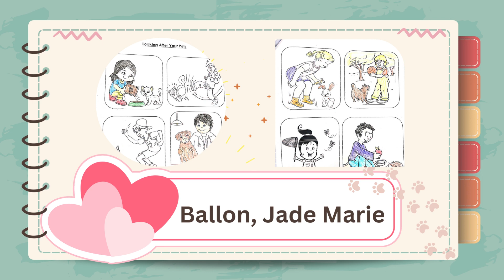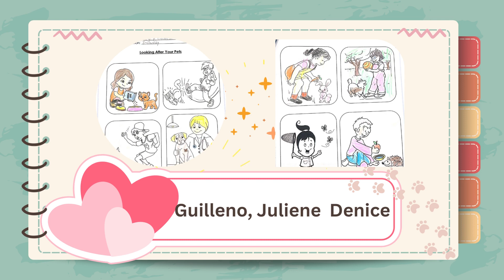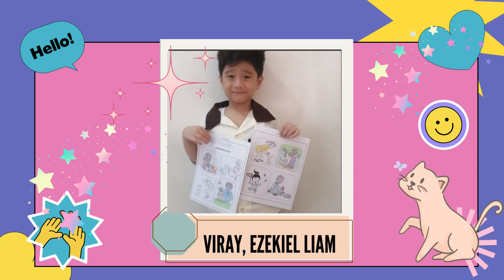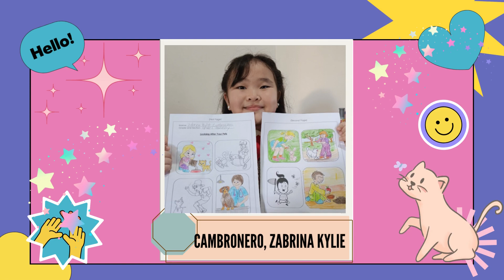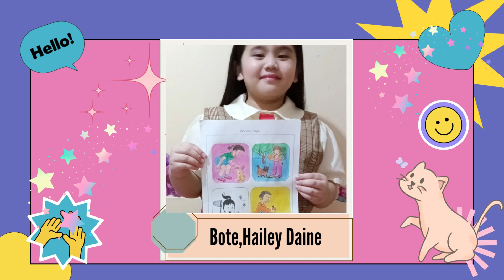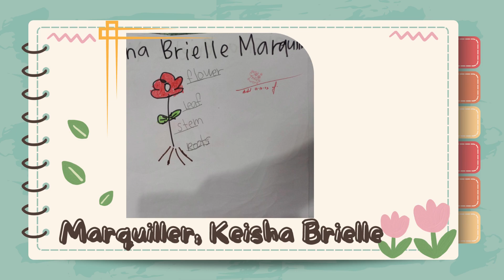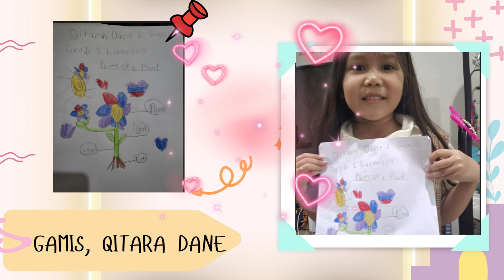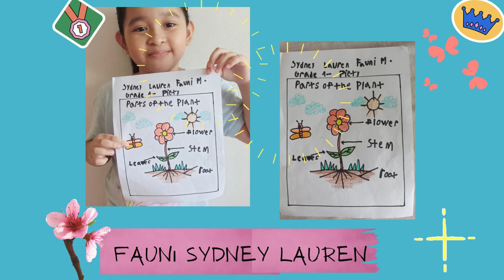SCIENCE & ENGLISH 1 PT HIGHLIGHTS 2nd Trime